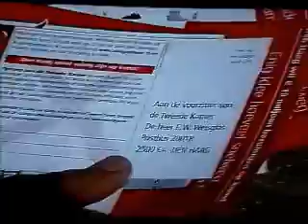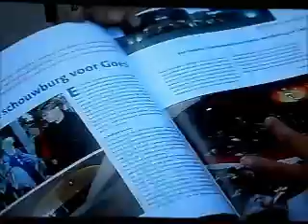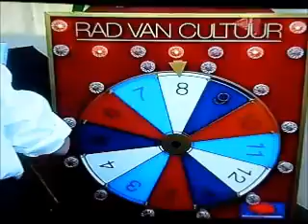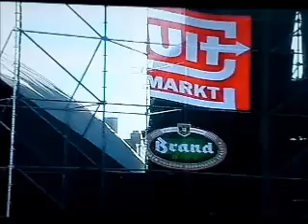UITMARKT 2004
A compilation from 2004..the opening of the Dutch Cultural Season..every year during the last weekend of August in Amsterdam.